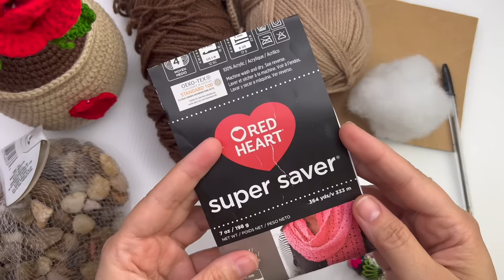Tutorial Maceta Tejida a Crochet💜Mayelin Ros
Hola, bienvenidos a un nuevo video. En este video les estaré enseñando cómo tejer esta hermosa maceta, en el próximo video haremos el corazón y las flores.

Lana Red Heart Super Saver
100% acrílica
Color: Cafe brown y y buff tan

Medidas: la base tiene de ancho 8.5 cm y de alto 11cm